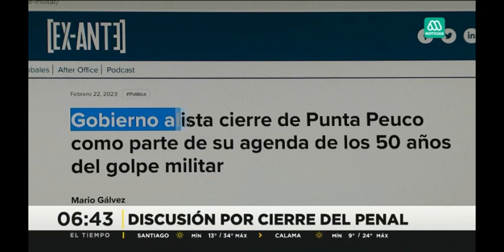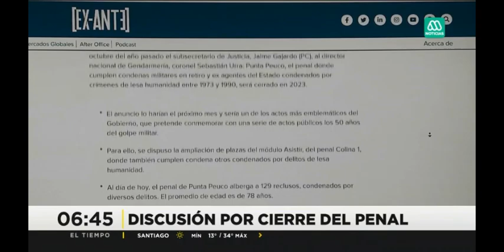Abogado Raúl Meza y el cierre de Punta Peuco